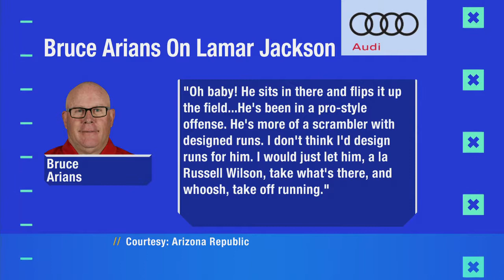Lamar Jackson won't be there for Patriots to draft at No. 23 | Apr 23, 2018